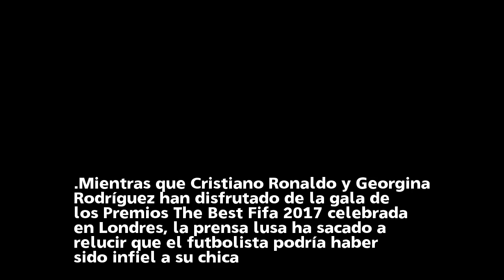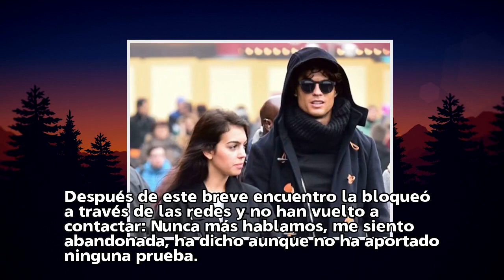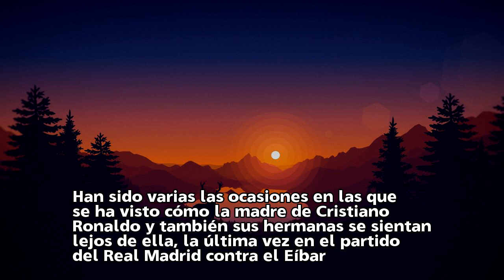Cristiano Ronaldo presume de su amor hacia Georgina Rodríguez mientras le sale una nueva amante